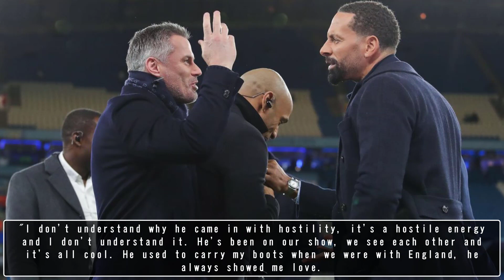Rio Ferdinand hits back at Jamie Carragher after "clown" blast with brutal response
Rio Ferdinand has hit back after Jamie Carragher called him a "clown" last week following the decision to award Inter Milan's Lautaro Martinez a penalty against AC Milan Rio Ferdinand#Jamie Carragher#AC Milan#Lautaro Martinez#